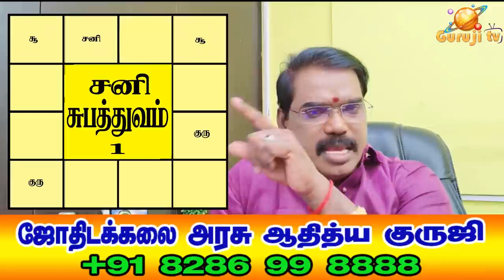1440 - சனி எப்போது சுபத்துவம் அடைவார்? - TRAILER - 273#adityaguruji#saturn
சனியின் சுபத்துவம் பற்றிய உயர்நிலை விளக்கங்கள். ஜோதிடக்கலை அரசு ஆதித்ய குருஜியின் கட்டண வீடியோ..PREMIUM VIDEO- 273